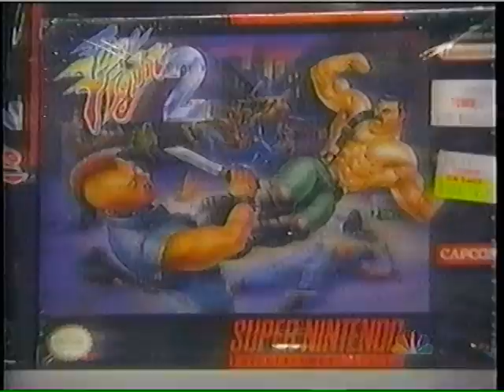Tom Brokaw / John Cochran reports coming to pass the ESRB Rating System ( circa 1993 )